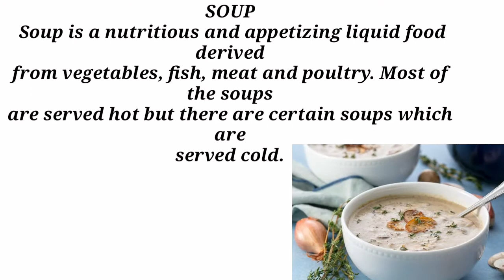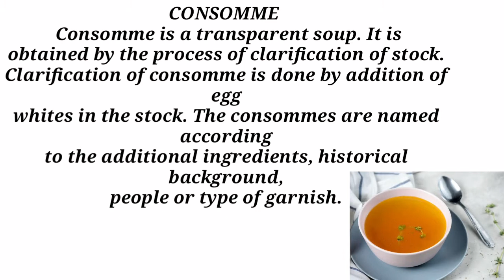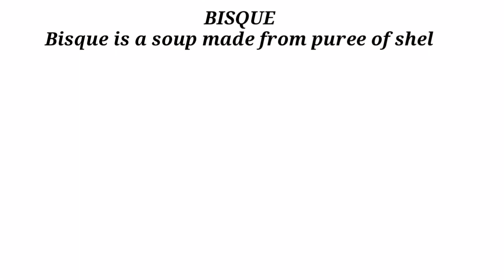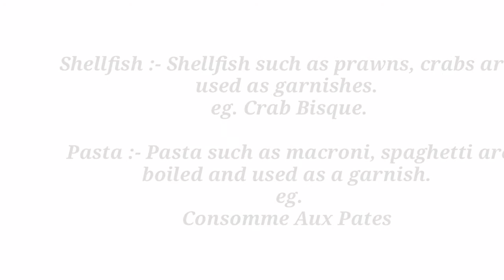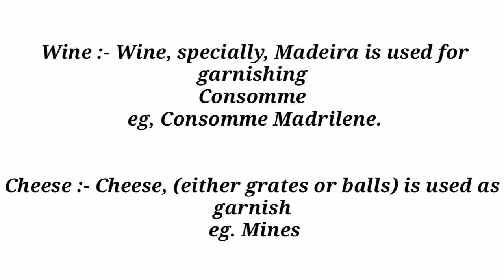What is Soup | SOUPS | Culinary Theory | Types of Soup | Garnishes & Accompaniments of Soup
In this video I'm going to go you a all theoretical knowledge of soup from my own notes.
In this video we'll cover What is soup, Types of soup, Accompaniment & Garnishes for soups with an examples.